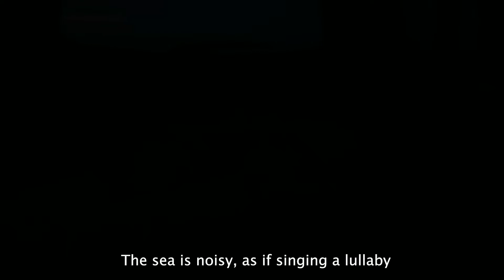Solo car camping in front of the beach, calming waves | Relaxing | ASMR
Resting on the beach after a storm.
And a comfortable sleep under the sounds of waves
Making delicious dishes from tomatoes and beef patty